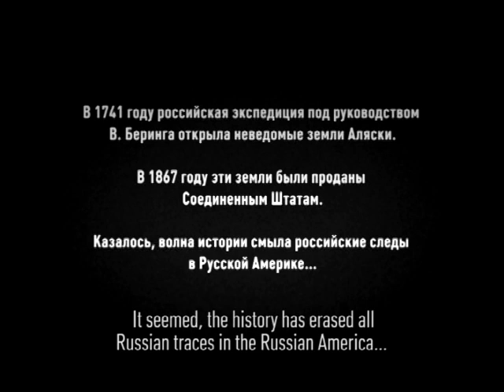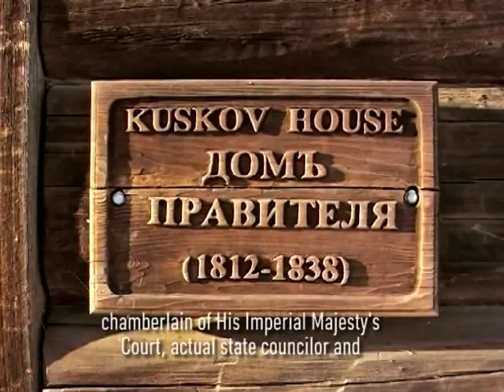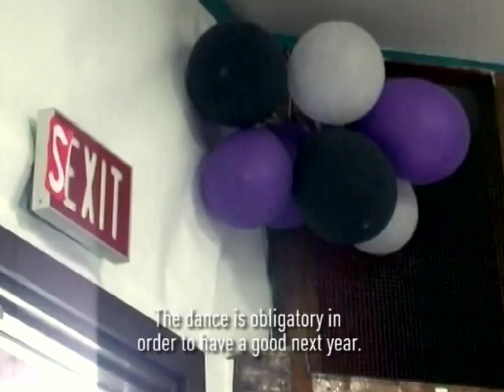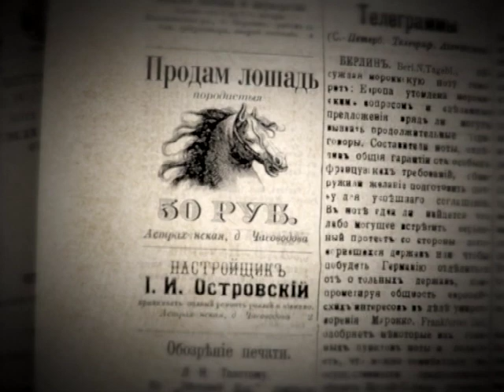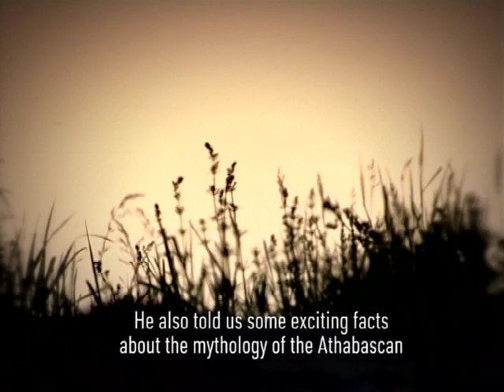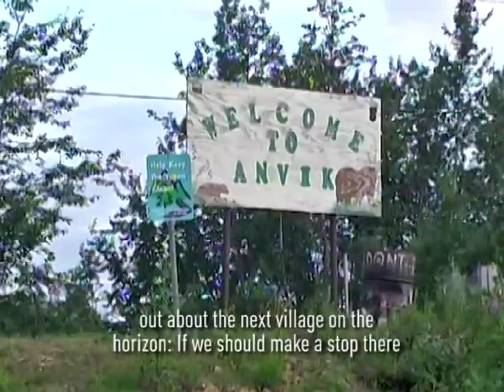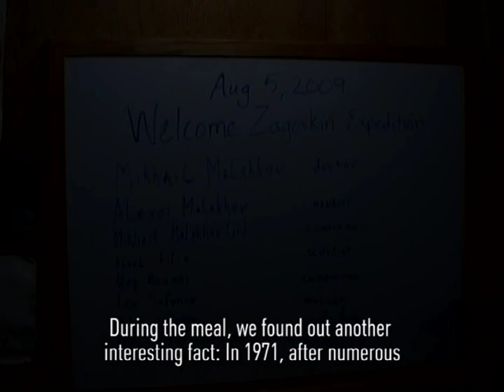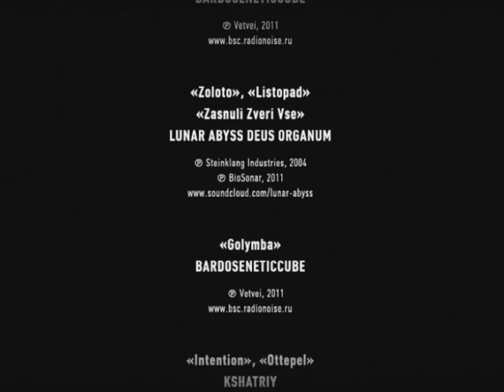alaska english MPEG2 ARCHIVE PAL QuickTime H 264